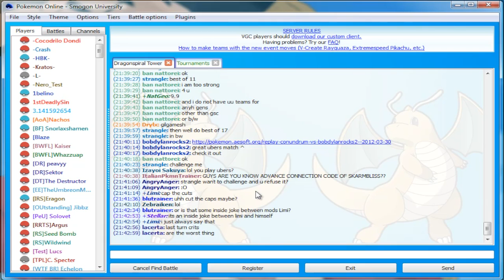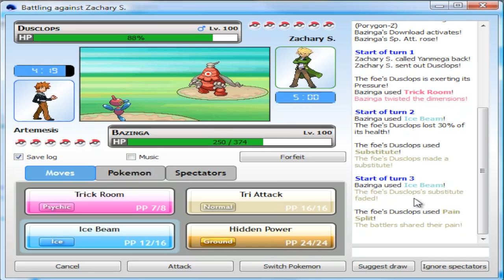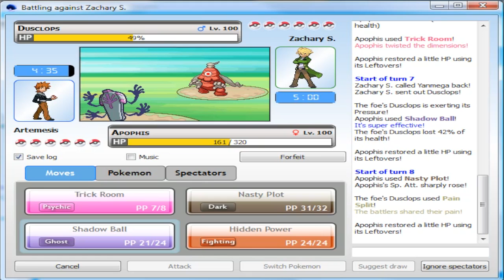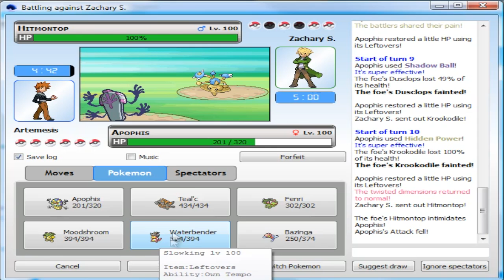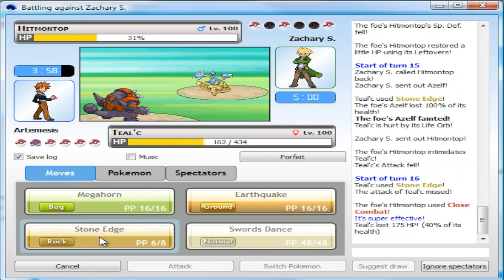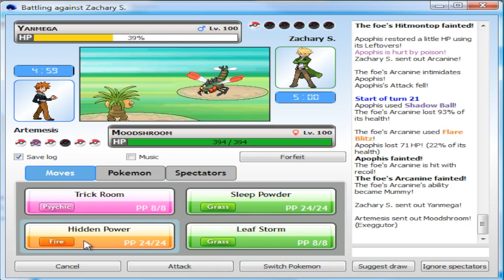Pokemon Online battle #3 Artemesis vs Zachary S. [5th gen UU]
A bit more interesting battle than the last one.